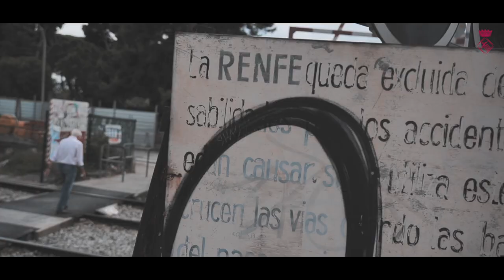Vine a dir Bye bye al pas a nivell de Sant Feliu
Amb motiu de les obres del soterrament, el diumenge 16 d'octubre de 2022 ADIF executarà el tancament total i definitiu del pas a nivell, després que en una primera fase es tallés únicament al trànsit de vehicles al mes d'agost.

Amb el tancament definitiu del pas a nivell es talla l'accés peatonal a un dels passatges emblemàtics de la geografia santfeliuenca: el pas que connecta el carrer de Constitució i el Parc Nadal amb el passeig del Comte de Vilardaga.